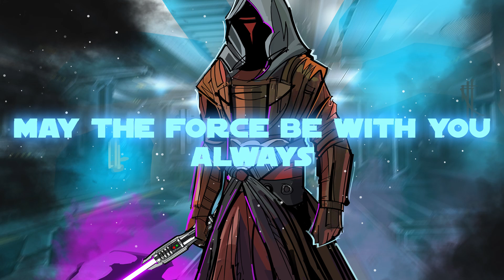Who is Kir Kanos? Star Wars Explained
In this episode of Star Wars Quick Clips we cover Kir Kanos. Not to be confused with Carnor Jax his arch rival. Find out all you need to know about this Royal Guard and new Hasbro Black Series figure!

bensounds . com for the music!!